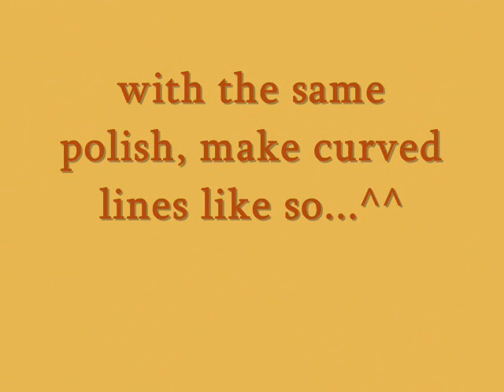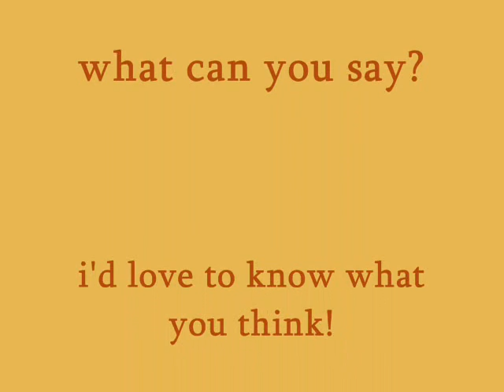Nail Design Tutorial: Fall-Inspired Nails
there's no fall in the philippines ~ but i just keep falling in love with the fall-inspired nail arts that youtubers keep making. *^^*
mine may not be as nice as the others' but i still hope you'd share what you think of this!